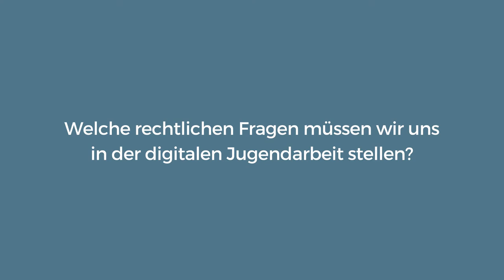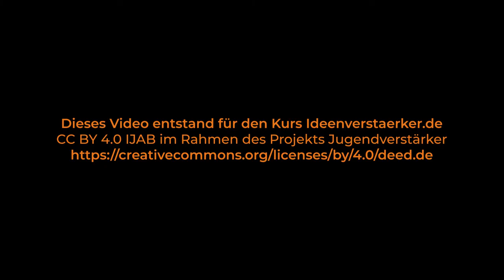Ideenverstärker | Elena Kalogeropoulos „Rechtliche Fragen in der digitalen Jugendarbeit“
📺 Elena Kalogeropoulos „Welche rechtlichen Fragen müssen wir uns in der digitalen Jugendarbeit stellen?“